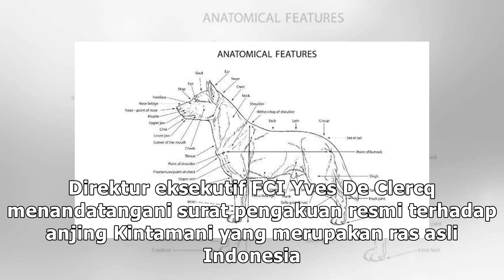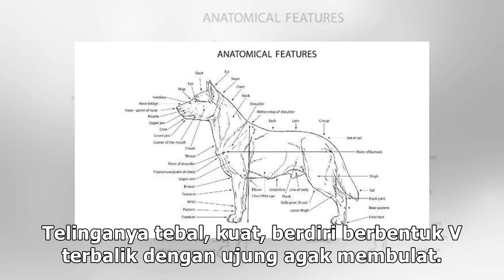Anjing Kintamani Dapat Pengakuan dari Federasi Internasional